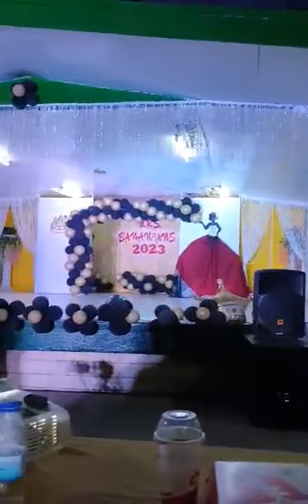You Are the Reason Live Performance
THIER RESPECTIVE.

This music is not mine  CTTO